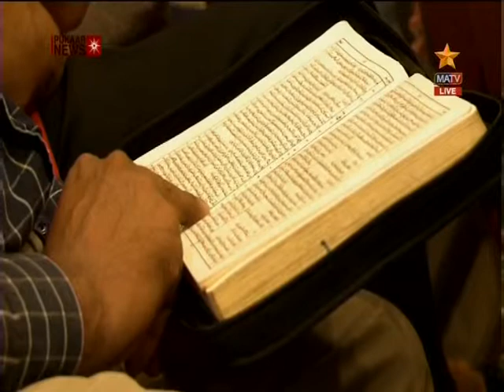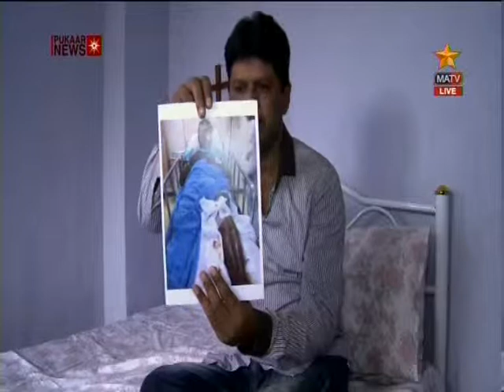LOST MINORITIES-PART 2